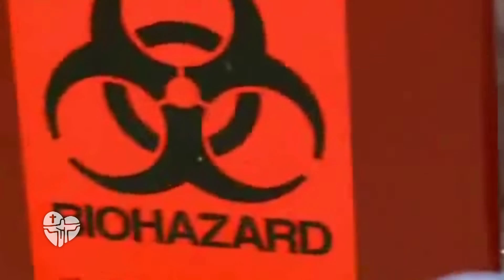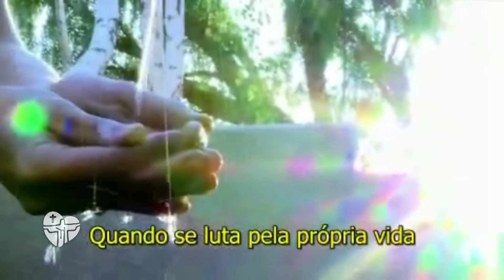Festival da juventude: "Dinheiro de sangue": a verdade sobre a indústria do aborto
O Festival da Juventude reune mostras de cinema. "Dinheiro de sangue" será  um dos filmes que será exibido durante a JMJ Rio2013. O filme trata de incentivar o público
a defender o dom precioso da vida humana, especialmente nas primeiras
etapas depois da concepção.